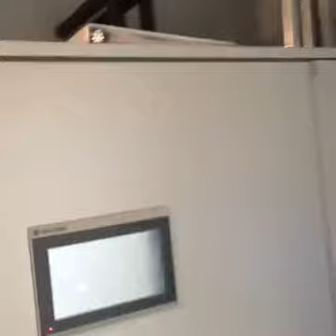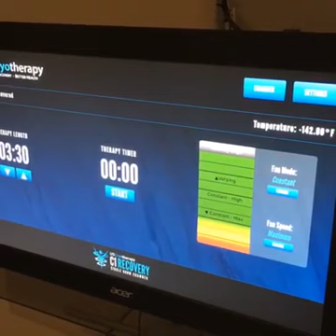Comedian Al Jackson and Kristi Lee take a deep freeze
Comedian Al Jackson and Kristi Lee take a deep freeze in a Cryogenic chamber.